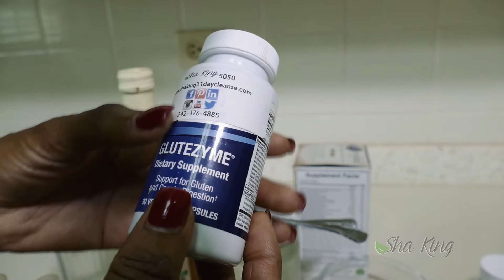Should i be taking supplements on a RAW Diet? |Eating Raw |21 Days Raw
Supplements when i am going RAW?